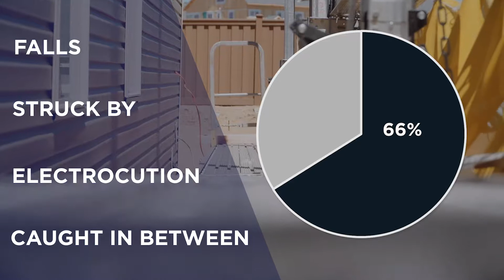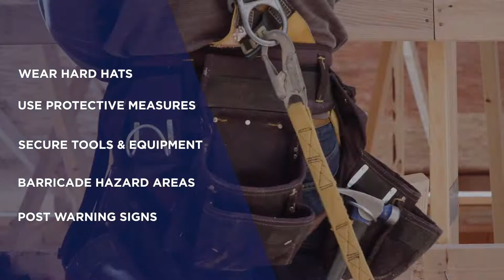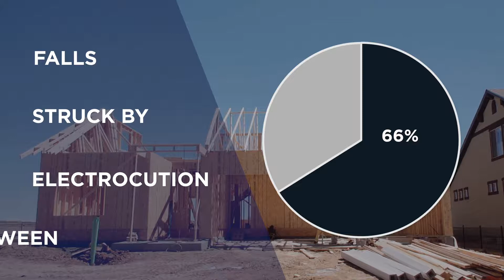HBA Jobsite Safety Training SPANISH - Jobsite Safety Committee and Homesafe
This Jobsite Safety - New Employee Education Program - Spanish version is provided for general information purposes only, and does not necessarily address specific conditions which may occur on an actual jobsite. The program does not cover all safety and health hazards that may occur on a homebuilding site, nor does it address all local, state and federal safety and health regulations, including OSHA. The program does not provide legal advice. The Home Builders Association of Metro Denver makes no warranty, express or implied, regarding the contents of this program, and assumes no liability for its use.